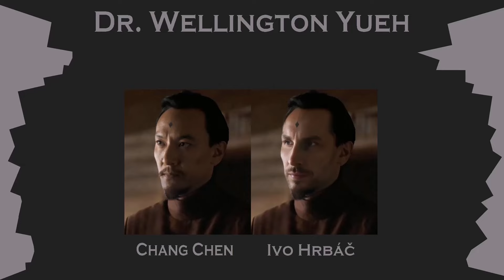[1/3] Jak By Vypadaly Postavy z filmů Duna (2021) Kdyby je Hráli Jejich Čeští Dabéři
Jak by vypadaly postavy z filmů "Duna" kdyby je hráli jejich čeští dabéři
- Duna trochu jinak
Duna v česku
(jak by vypadali hraní svými dabéry)
(duna cz dabing)

Filmy:
- Duna (2021)
- Duna: Část druhá (2024)

Hudba v pozadí:
- Loki - Egypt Theme
(From video game: Loki: Heroes of Mythology
- Game developed by Cyanide Studio in 2007)

Postavy - Herci - jejich čeští Dabéři

Paul Atreides - Timothé Chalamet - Marek Lambora
Lady Jessica - Rebecca Ferguson - Irena Máchová
Leto Atreides - Oscar Issac - Zdeněk Hruška
Gurney Halleck - Josh Brolin - Otakar Brousek mladší
Thufir Hawat - Stephen McKinley Henderson - Jiří Schwarz
Dr. Wellington Yueh - Chang Chen - Ivo Hrbáč
Dr. Liet Kynesová - Sharon Duncan-Brewster - Jana Zenáhlíková
Duncan Idaho - Jason Momoa - Martin Stránský